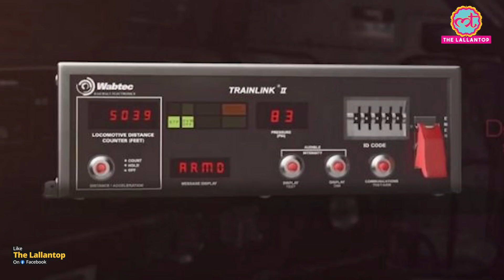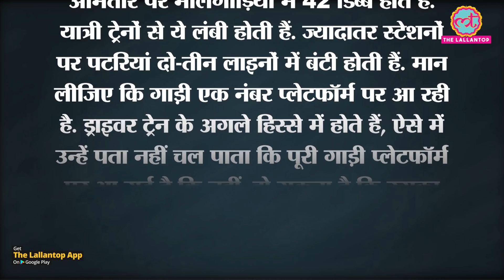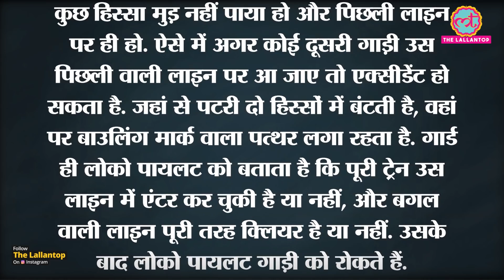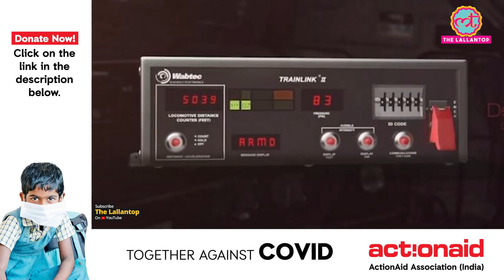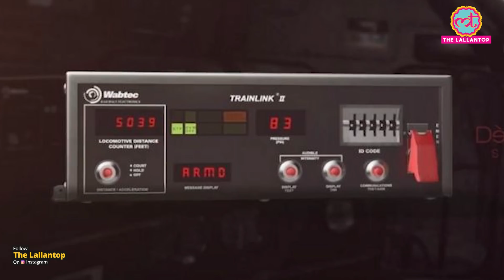Railways का End of Train Telemetry EoTT system क्या है जो goods trains में guards की जगह लेगा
It is possible that in future you may not see guards on goods trains. Goods trains will be operated without guard through EoTT End of Train Telemetry system. Chief Public Relations Officer of North-Central Railway, Dr. Shivam Sharma said that this system has been successfully used in a goods train between Kanpur yard and Tundla. After the experiment, the order to prepare 900 such devices have been given to the Banaras Locomotive Workshop. These devices will be installed in goods trains running from Jhansi, Prayagraj and Agra divisions of North-Central Railway. We will try to understand what the real job of guards on goods trains is, which will now be replaced by machines. What is in this new EoTT system and how will it work. First of all, let's know about the guard of goods trains.